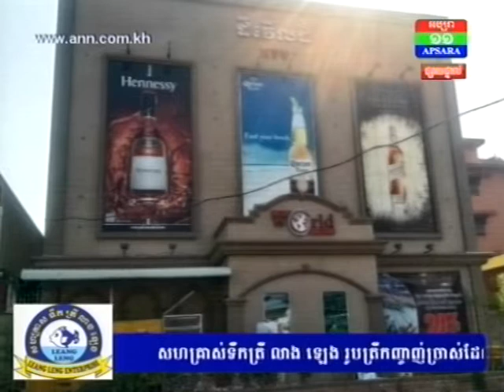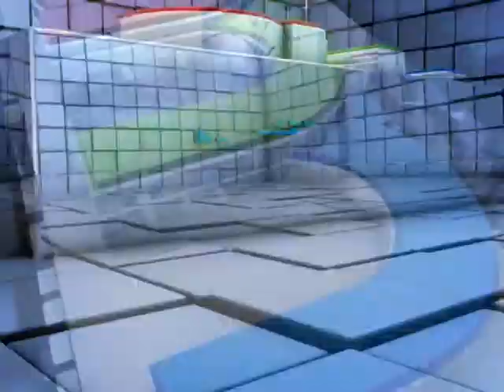ក្លឹប​ខារ៉ាអូខេ ដឹ​វើ​លដ៍​The world សាងសង់​រំលោភ​លើក​ចំណី​ប្រឡាយ​លូ​បង្ហូរ​បឹងត្របែក និង បង្ក​សម្លេង